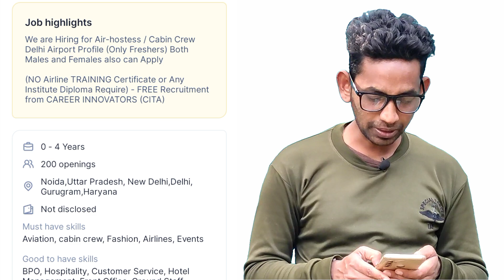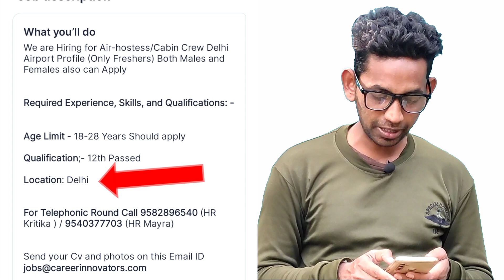Jobs in Air Hostess In India || Air Hostess Job Apply Online || Air Hostess Salary ||Cabin Crew ✈️✈️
In this Video I am going to share There is 200 Openings For Air Hostess ( Cabin Crew ) Jobs.

Tags For Refrence : after 12th air hostess career in india,how to become an air hostess after 12th in india,air hostess salary,air hostess training,air hostess interview,top airports in india,air hostess,air india,frankfinn institute in india,flying in india,how to become an air hostess,india,best cabin crew training institute in india,aviation industry in india,air hostess kaise bane,air hostess job,jobs in airport,in hindi,air hostess course,indigo air hostess.

                                  Thanks